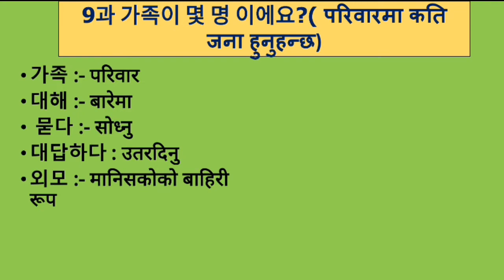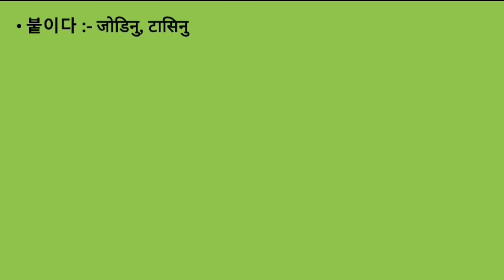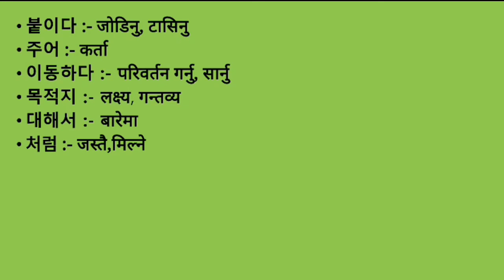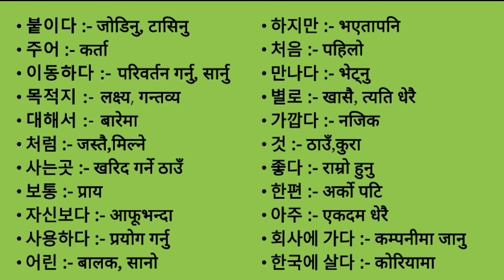EPS-TOPIK BOOK MEANING UNIT-9FOR UBT EXAM 2023#Chpt_1_to_8_👇👇👇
EPS_TOPIK_BOOK_MEANING_UNIT_9_FOR_UBT EXAM 2023|9과 가족이 몇 명 이에요?(तपाईं को परिवारमा कति जना हुनुहन्छ